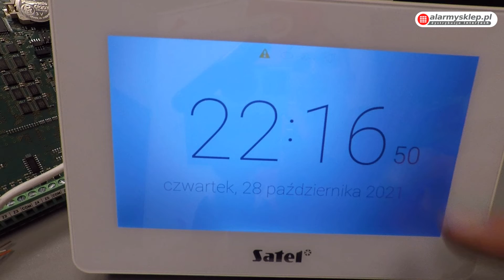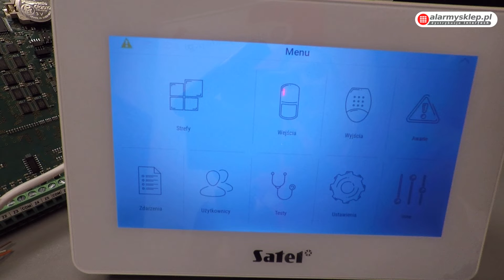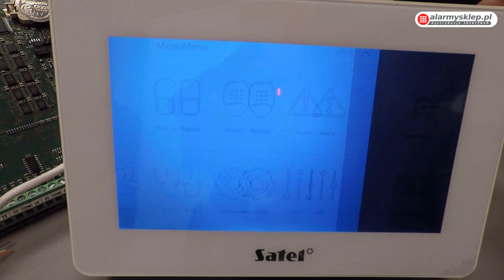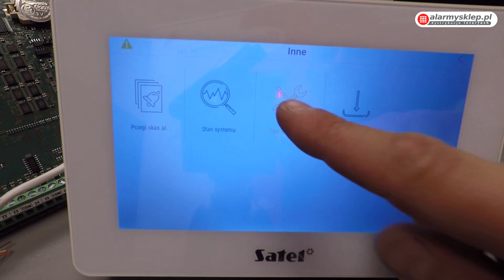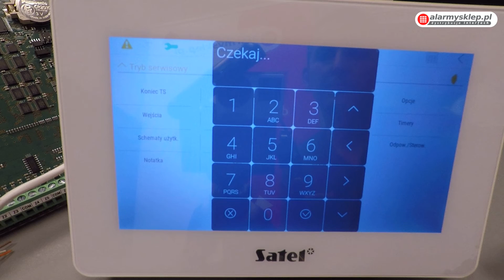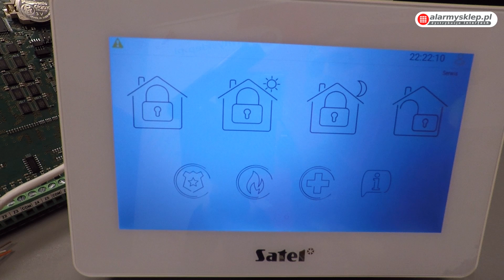Cześć 1. Jakie opcje i ustawienia ma dotykowy manipulator graficzny INT-TSH2 Satel - Vlog #32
Satel wprowadził na rynek nowe dotykowe manipulatory w dwóch rozmiarach: INT-TSH2 o przekątnej 7 cali oraz INT-TSG2 - 4,3 cala. Manipulatory te sterują systemami alarmowymi oraz automatyką budynkową, także w standardzie KNX, bazującymi na centralach Integra oraz Versa. Każdy z nich dostępny jest w dwóch wersjach kolorystycznych: białej i czarnej.
Najważniejsze ich cechy:
🔸 czuły dotyk
🔸 głębia kolorów
🔸 prosta nawigacja z możliwością wgrania mapy obiektu
🔸 modyfikowalny interfejs

👉Tylko przy współpracy B2B mamy Mega Rabaty - Załóż u nas konto